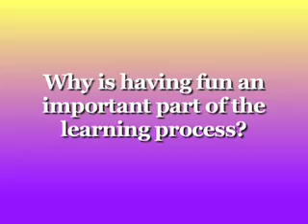Dr Bruce Perry Pt 1.